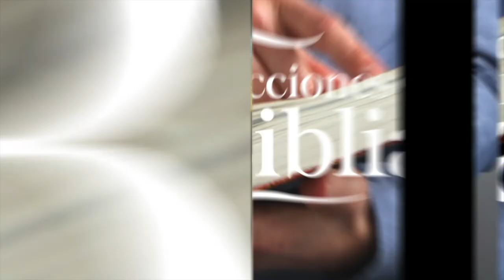LDB - LA COPA DE LA ADIVINACIÓN - 15 DE JUNIO 2022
La lección para este día se titula: LA COPA DE LA ADIVINACIÓN, un tema presentado por el Pastor Ever Roblero.